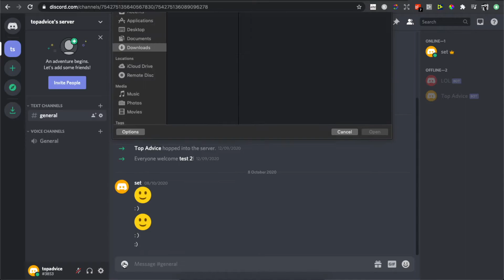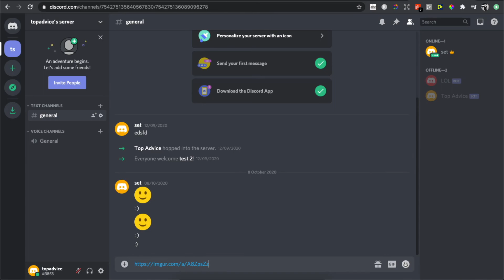How To Share Big Files On Discord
In this video I will show you how to share big files on discord. It's really easy and it will take you less than a minute to do so!